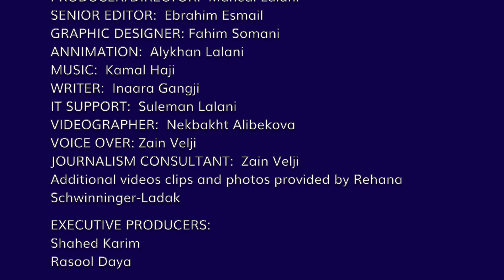Careers of the Future: Public Service – Episode 2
Interested in a career in public service? In this episode, Rehana Schwinninger-Ladak (Head of Interactive Technologies, Digital for Culture and Education at the European Commission) discusses the impact of emerging career trends in the public sector on high school and university students.